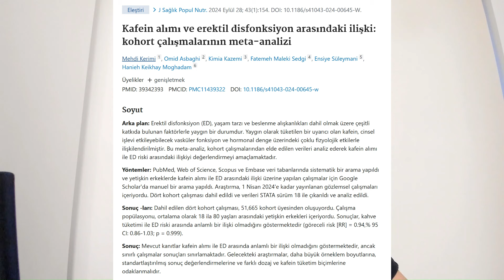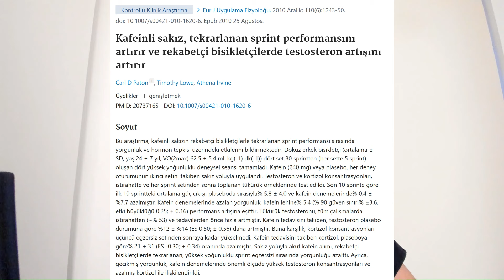Kahve Tüketimi Ereksiyon ve Testosteron